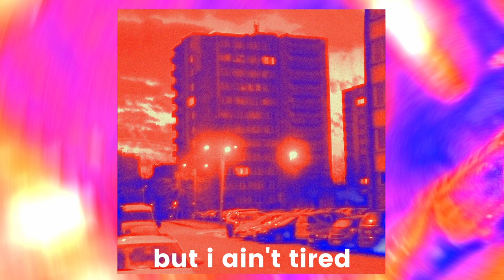xyllab - in my dorm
prod. babyslike

hoe just shut up
you know nothing
i need to know
i need bags money
it opens doors
fuck bad money
my money clean
like a machine
i can blend in like a gecko
talkin shit? huh?
dont give a fuck
i talk my shit as well
tell you to sit
i'll get a bag
then go chill at the crib
stay up all night
but i aint tired
yo hoe i could buy her
i know you admire, like
how you do that?
laptop and a mic, my motivation?
i need to do that
this shit took me 20 minutes
bitch i got a lotta songs
2024 the year i blow
gon be where i belong